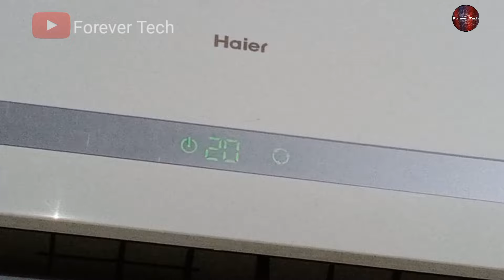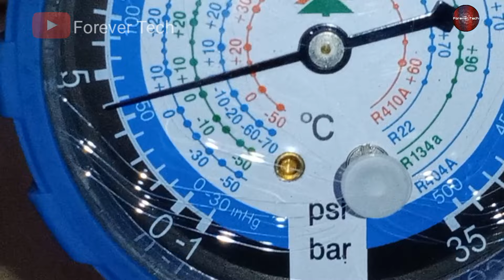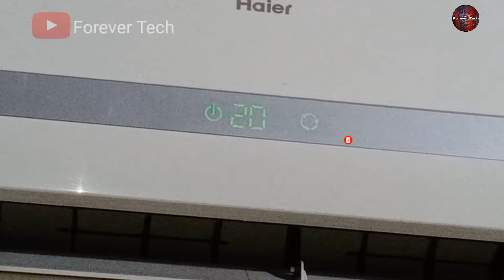Split Ac Suction Line Ice Reasons | Ice Forming On Air Conditioner Liquid Coil Outdoor Unit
Split Ac Suction Pipe Ice Problem Reason | Air Conditioner Cooling Pipe Freezes With Ice on Outdoor

Previous Video  ▶